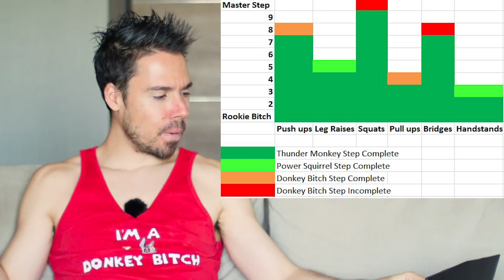Without This Awkward Calisthenics Exercise, Your Back Will Crumble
This is hands down the most awkward calisthenics exercise I've encountered so far.  But it will strengthen your back and core like no other. In Convict Conditioning, it's known as the wall walking downward bridge workout. It's hard and scary, but let's try it ;) Vegan calisthenics to strengthen the entire body, and build a Thunder Monkey Back.

HEALTH STUFF

CAMERA GEAR

MUSIC
Reason 9.5 to make music